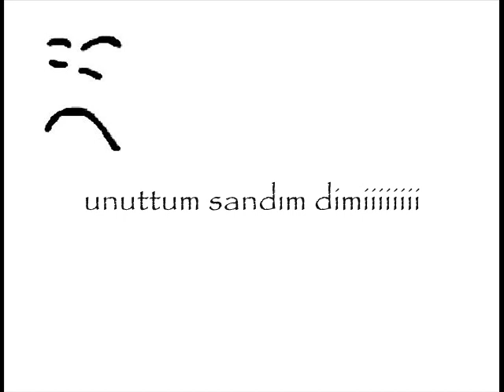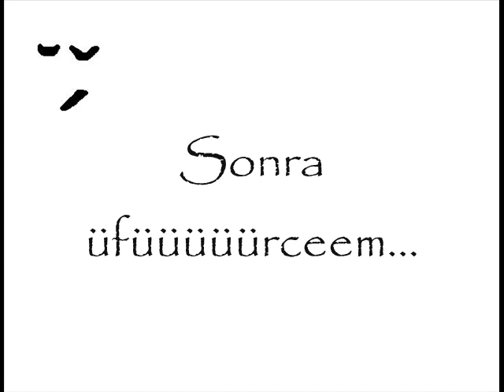Iyiki Dogdun Kankim (SeNeMM)